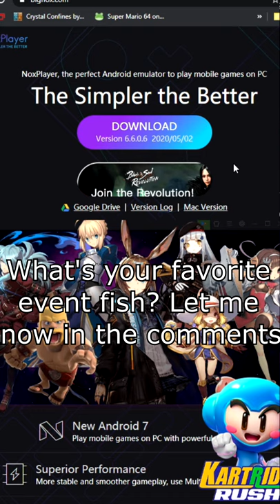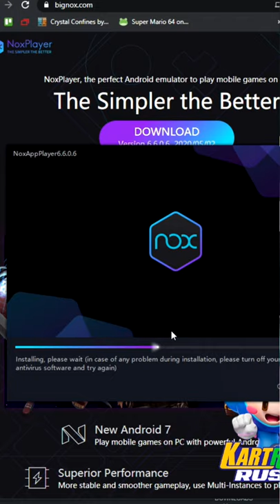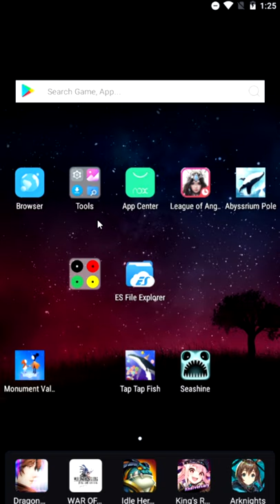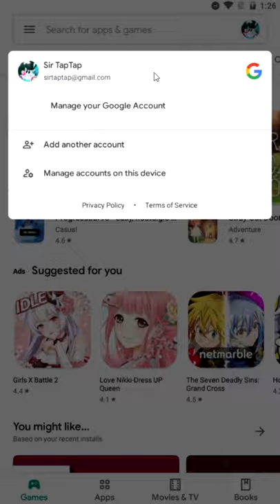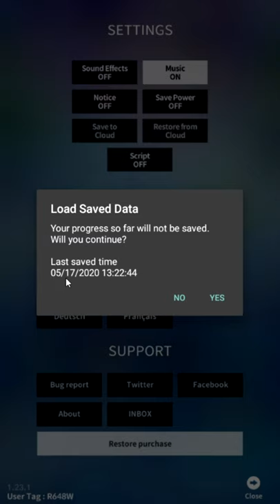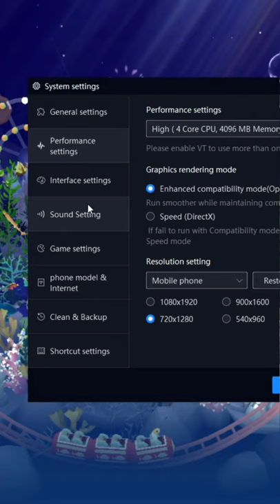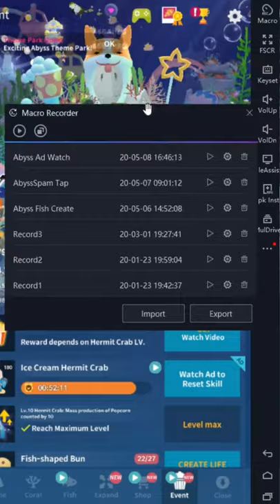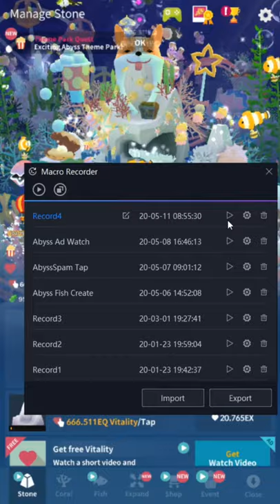Tap Tap Fish AbyssRium Guide | Automatically get Event Currency & Play on PC! Nox Player & Macros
Everyone asks how to get easy event currency, this is basically the only "easy" way.
🕒Timestamps🕙
How to play Mobile games on PC (Nox Player) 0:00
Automatically farm event currency in AbyssRium 6:10